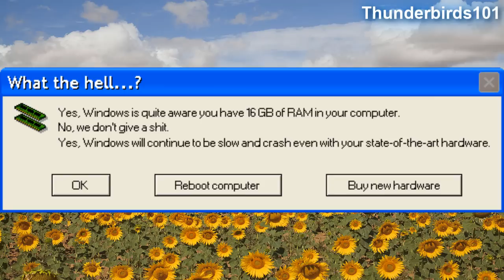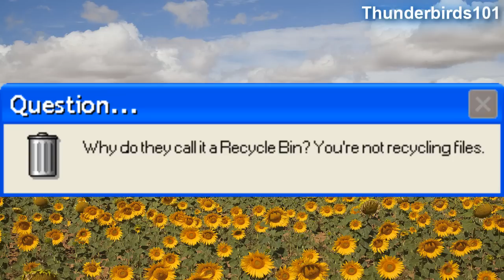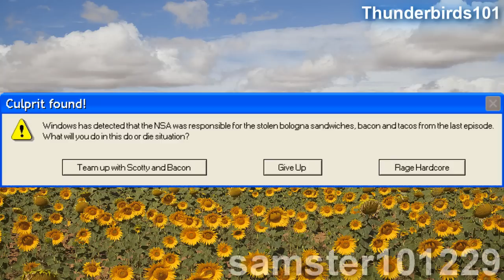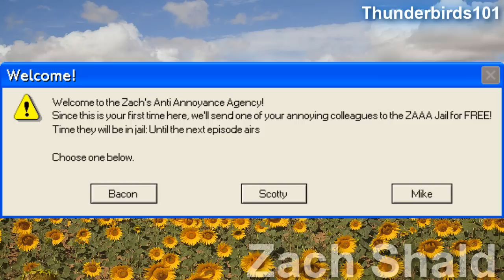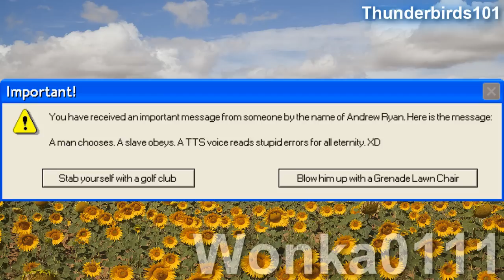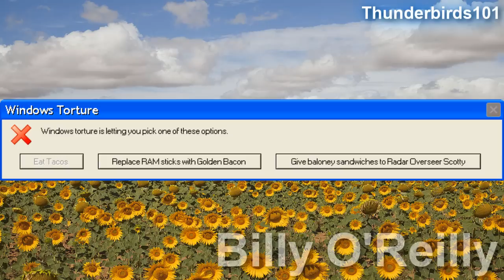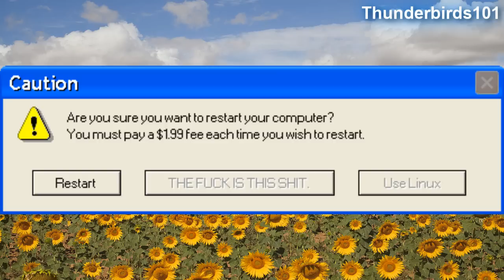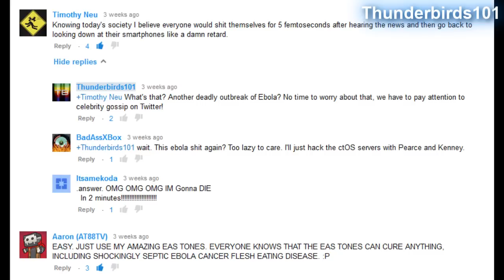SCOTLAND IN CHARGE | Microsoft Sam reads Funny Windows Errors (S17EP5)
Microsoft Sam reads Funny Windows Errors is back for the fifth episode of Season 17! I think we all know how Microsoft Sam will react to the errors. . . .

Error requests from:
GHRockotron3000
CoolGuysInSuits
Donnell Campos
samster101229
Zach Shald
Wonka0111
EASlol
Philip Hu
Billy O'Reilly
LF Master